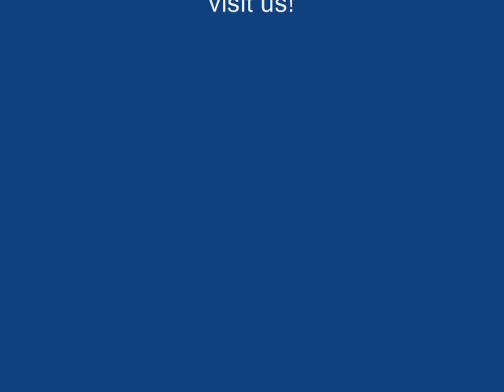Wushu Kug Fu Nikolas - for a kung fu star by China Radio International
China Radio International is running "Kung Fu Wushu Travel Through China" competition help
Vote for Nikolas Maricic - Wolf new kung fu wushu star and vote for Wenxian 温县 (with yin yang symbol) also on same link

glasajte za Nikolas Maricic novu kung fu wushu zvijezdu ovdje i za kung fu wushu grad , trener je izabrao onaj s yin yang simbolom Wenxian 温县, glasajte i Vi.

　"2011中华武术之旅"活动是中国国际广播电台主办的全球网民互动活动，在活动框架内将通过互联网举办武术之星选拔和中华武术之乡评选。作为中国文化的精髓和重要组成部分，中华武术拥有深厚的文化底蕴和传播价值，是中国传统文化在世界舞台上的标志性符号。中国国际广播电台希望通过此次活动更好的将中华武术推荐给世界，为武术文化提供一个向世界展示独特魅力的平台。同时，武术之星的评选将为喜爱中华武术的国外网友提供免费来华体验武术文化的机会。
2011中华武术之旅"网络投票评比方案 A competition voting the best Gongfu village/town
Please vote for Wenxian温县 this is the link for voting scroll down quite a ways on the front page and you will find the place to vote, ( if your pc cannot view characters) Wenxian温县 is the one with the big Yin Yang in the photo。Vote also for Nikolas Maricic

this video became legendary in  China and Nikolas is in red trousers and white t-shirt  Nikolas attended 2 world wushu championships as athlete and as official for Croatia Wushu and he made Wushu Croatia full member of IWUF in 2003.
wushu, taiji qigong and taekwondo master coach
made Croatia full member of IWUF
oficial organiser of from year 2000
international taijiquan champion , Jiaozuo, China (birthplace of taichi) 2007
2 times Mediterranean Wushu Champion

radio intervies s Nikolas Maričić - Wolf
Ovih dana naš radio održava kapmanju naziva „Kung fu putovanje po Kini", u kojem sudjeluju brojni ljubitelji kung fua iz raznih zemalja. Među njima se našao i poznati hrvatski kung fu trener Nikolas Maričić Wolf. On je legenda kung fua u Hrvatskoj. Vježba već više od dvadeset godina, a sudionik je brojnih međunarodnih natjecanja u toj borilačkoj vještini. Wolf je i osnivač najutjecajnijeg kung fu kluba u Hrvatskoj.

Nedavno smo imali sreću porazgovarati s njim, te nam je tom prilikom ispričao svoju priču o kung fuu.
treninzi kod Nikolasa balansiraju emocije, pomladjuju tijelo i um, pomažu u bržem oporavku od povreda i pretreniranosti, jača zglobove i tetive (koljena, laktvovi, ramena, stopala,...kralježnica) započnite i vi brz oporavak nazovite 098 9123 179

HRVATSKI NA KINESKOM RADIJU (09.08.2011.)
Put Kung fua 2011 je interaktivna akcija Kineskog radija Internacionala. Tijekom akcije uz pomoć interneta održat će se izbor za Kung fu zvijezdu te odabir rodnog mjesta ove drevne kineske borilačke vještine. Kung fu kao nerazdvojan i važan dio kineske kulture posjeduje duboki kulturni temelj i poruku vrijednu prenošenja drugima. Ova je borilačka vještina simbol i znak kineske tradicionalne kulture. Ovom akcijom, Kineski radio Internacional želi još više promaknuti ovaj dio kineske kulture u svijetu te na taj način ponuditi svjetskoj publici jednu vrstu neobične i privlačne platforme za promidžbu Kung fua. Osim nove platforme za promidžbu Kung fua. Ova će akcija nagraditi i najvjernije pratitelje ove akcije nagradnim putovanjem u Kinu, gdje će sudionici ove akcije moći osjetiti duh ove borilačke vještine izbliza. ovdje glasajte za Nikolas Maricic na ovom linku